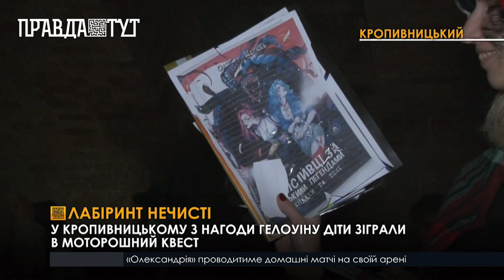У Кропивницькому діти зіграли проти нечисті в містичний квест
Потойбічні розваги для малечі влаштували бібліотекарі. Провели квест в одному з найбільших у місті укриттів. А пограти в нього виявили бажання близько сотні дітлахів. Бібліотекарі пояснюють, жахливі вечорниці влаштували, щоб познайомити дітей з традиціями святкування Гелоуіну в європейських державах.